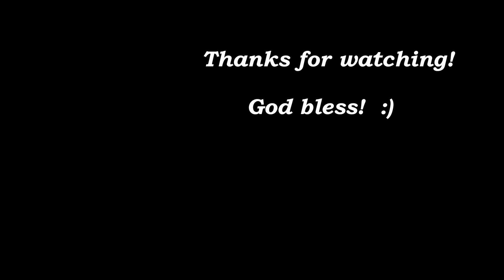Rippin Robby M 🏄🏽‍♂️🔨